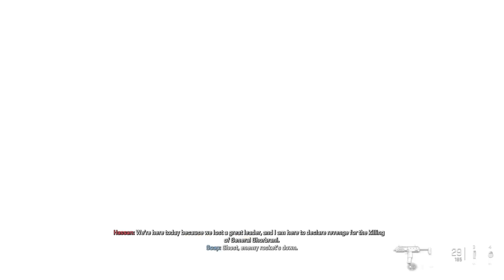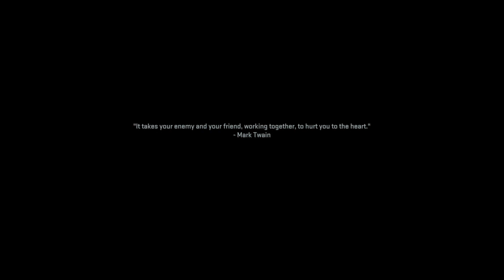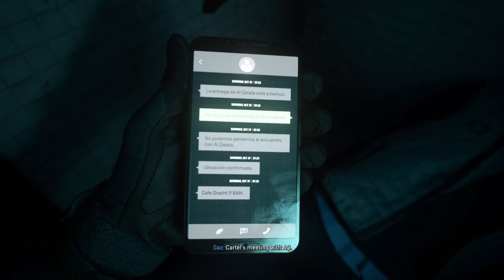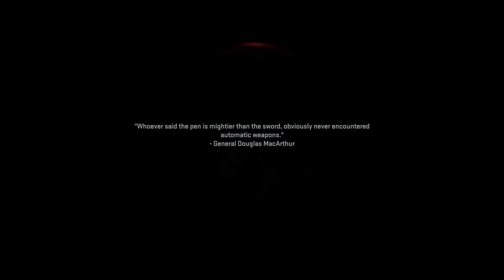Call of Duty Modern Warfare 2 (2022) Realism Playthrough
This is the hardest call of duty since world at war -- Watch live